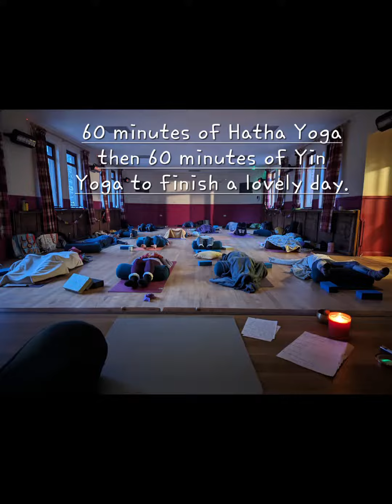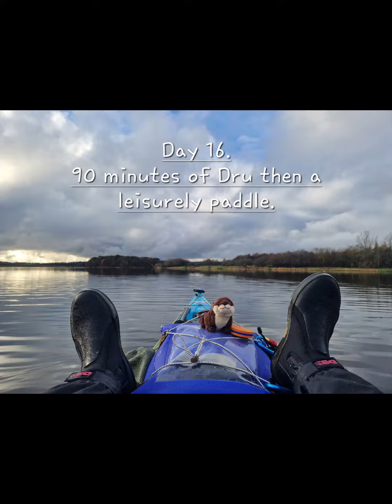23/30 Days of 20 Minutes a Day Yoga in November for Mind.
Tried something new on my phone.
23/30 days of yoga.
1530 minutes of stretching, bending, binding (yay), standing, lying, squatting, groaning, crying (yes, really), and relaxing.
7 days to go...